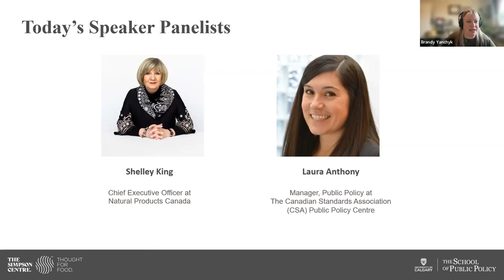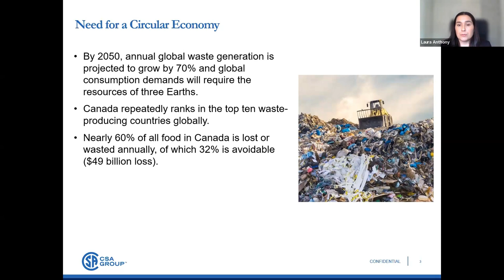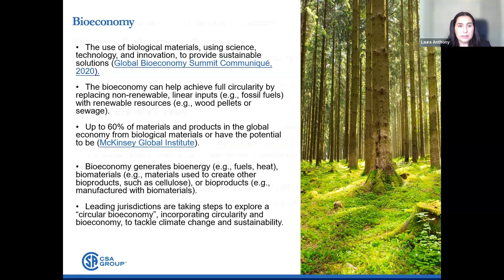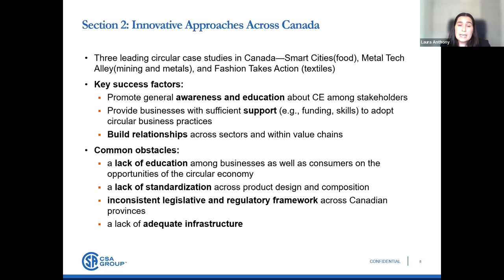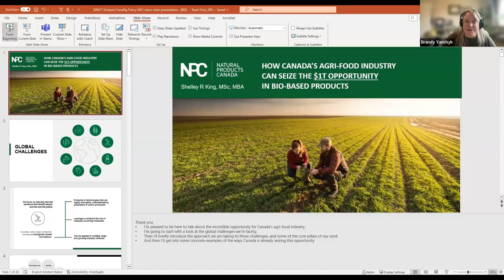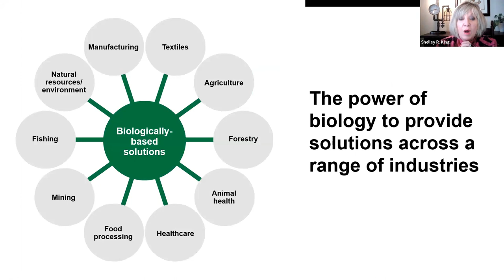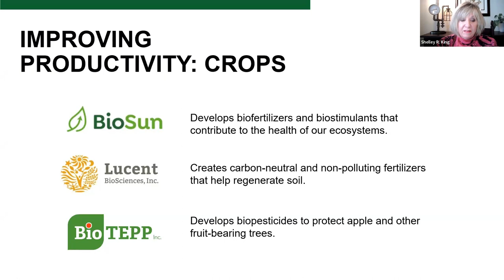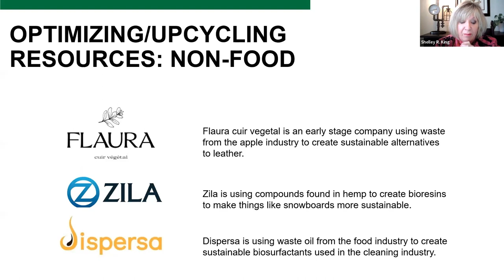Closing the Loop: The Bioeconomy and Agriculture Webinar - November 22 2023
The bioeconomy is reshaping our food systems, and many Canadian farmers may not fully grasp its scale and global growth potential. We can enhance and diversify this sector by converting agricultural outputs, residues, and waste into valuable bioproducts, embracing the concept of waste as a resource. In this one-hour discussion, we aim to introduce the concept of the circular economy, an approach that aligns seamlessly with the bioeconomy. The circular economy promotes three core principles: (i) reducing waste and pollution, (ii) maintaining products and materials in use, and (iii) regenerating natural systems.

There are high expectations that the bioeconomy can significantly contribute to the sustainable development of the agro-food system. It can create new business and innovation opportunities, enhance the efficiency and productivity of natural resources, and help agriculture to adapt to climate change. In the course of this discussion, we will explore concrete examples of Canadian bioproducts derived from agricultural biomass. These examples will showcase the practical implications and possibilities that the bioeconomy presents. Moreover, we will delve into the policy opportunities that can be explored, tested, and adopted as part of the transition towards building a circular economy. By embracing these concepts, we can collectively work towards a more sustainable and resilient future for agriculture and food systems.

Speakers:
Laura Anthony, Manager, Public Policy at CSA Group
Shelley R. King, Chief Executive Officer at Natural Products Canada

Moderator:
Brandy Yanchyk, Independent documentary filmmaker and journalist